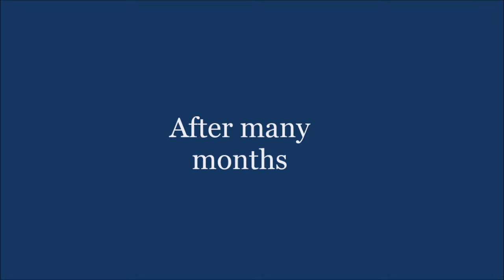Philemon short REv 2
Kids Story of Philemon